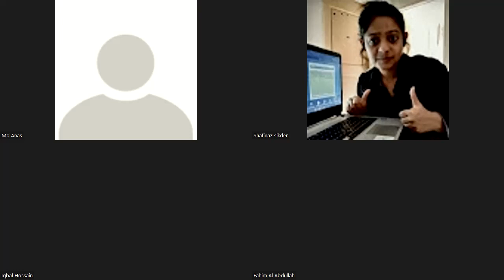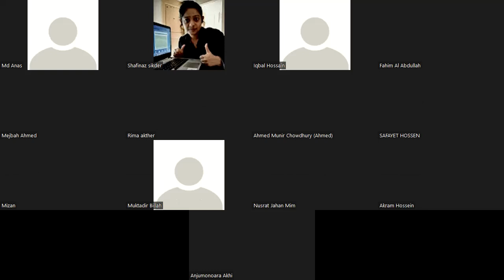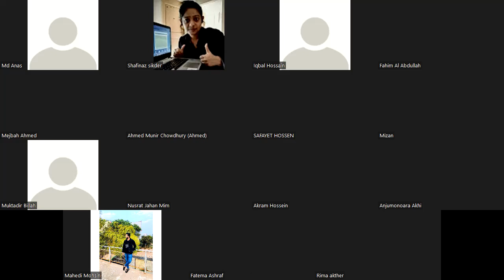INTRODUCTION TO READING & WRITING|Final Exam Review |English| SHAFINAZ SIKDER|University of Scholars